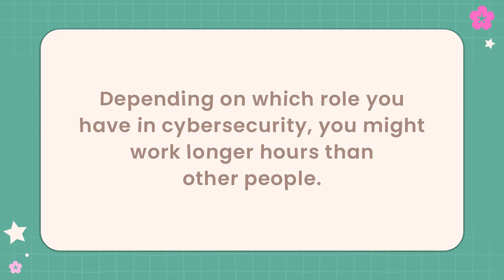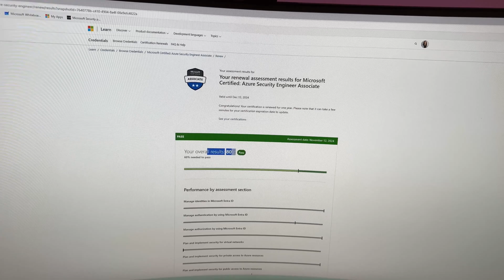A Day in the Life of a Cybersecurity Professional💻 Passed the AZ-500 Azure Security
☁️ Ever wondered what it's like working as a Cloud Security Architect that is working from home?I also managed to Renew and Pass my AZ-500 Azure Certification.🔏🚀

Description:
💻 A Day in the Life of a Remote Cloud Security Architect 🌐
Ever wondered what it's like working as a Cloud Security Architect? Join me as I navigate a "no-meeting day" filled with certification renewals, solving complex architecture issues, and preparing for high-stakes presentations.

📌 In this video, you’ll learn:
- The unfiltered reality of a cybersecurity career.
- How I tackle challenges like connecting Azure Storage to Power Platform securely.
- Insights into renewing the AZ-500 certification.
- Tips on managing time effectively in a fast-paced, remote role.

👩🏾‍💻 Whether you're interested in cybersecurity, cloud architecture, or balancing work-life in tech, this vlog gives you a behind-the-scenes view of it all.

Cyber Queen Links and resources:
Timestamps:
0:00 - Introduction
0:09 - Overview of the Day's Tasks
1:54 - The Reality of Working in Cybersecurity
3:00 - Planning a Strategic Presentation
5:02 - Solving Power Platform Storage Issues
7:11 - Transparency About Long Work Hours
9:01 - Challenges in Cloud Security Architecture
10:47 - Completing the AZ-500 Renewal
12:30 - Wrapping Up Work and Daily Wins
13:42 - Closing Message and Community Invitation

Shop my gear:
Amazon Storefront: